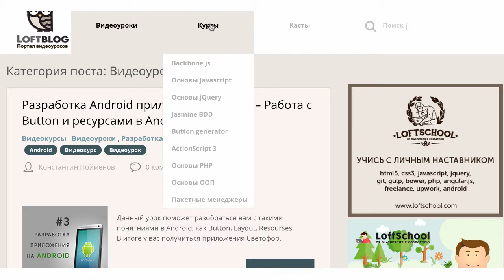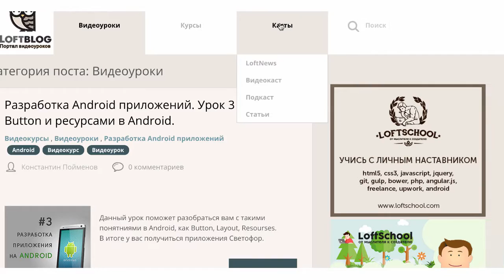LoftBlog – школа, общение и живые встречи для российских программистов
Как российская дизайнерская компания создала популярную онлайн-школу для программистов, объединила разработчиков в сообщество и продвигает идею компьютерной грамотности для всех.